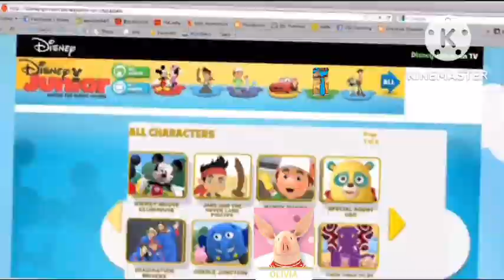Disney Junior Sizzle 2013